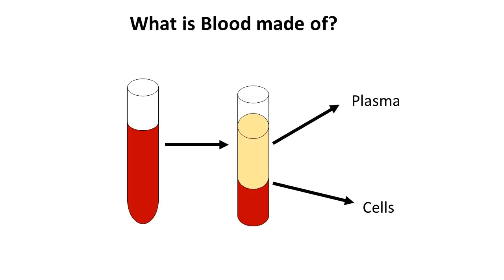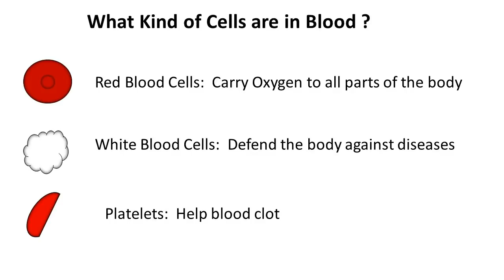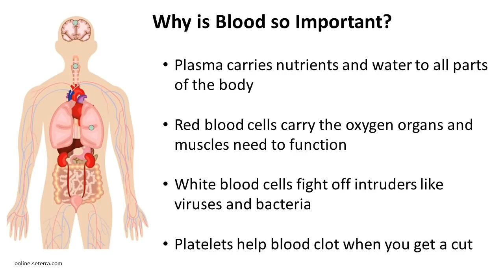What Is Blood? / At Home Science for Kids / bite-sized SCIENCE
This lesson focuses on what blood is made of and why it is so important.
Just in time, parents! Our scientists 🧑‍🔬 are delivering bite-sized SCIENCE, a series of lessons for children 6 yrs old - teens in high school, to educate & provoke their interest in STEM. Tune in!
This video is appropriate for ages 8 yrs - High School